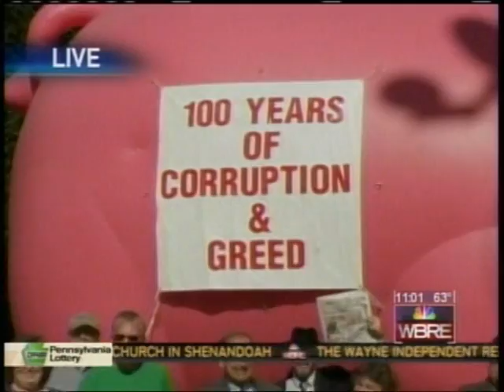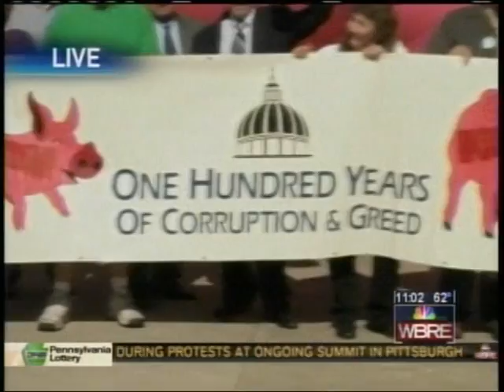Protesting 100 years of corruption & greed in Luzerne Co. gov't - Wilkes-Barre, PA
Protesters and a 25-foot pink pig of protest at the Luzerne County Courthouse in Wilkes-Barre, PA today (9/25/2009) for the 100th anniversary celebration. The pink pig carries a sign that reads 100 years of corruption and greed.

Organizer Gene Stilp said With the ongoing corruption scandals that have rocked the Luzerne County government, it is only appropriate that the corruption-fighting pig makes an appearance,  The judges, officials and lawyers who utilize this building should be having a three-day mandatory ethics training conference to restore basic ethics to this building.  On the other hand, it may take an exorcist."